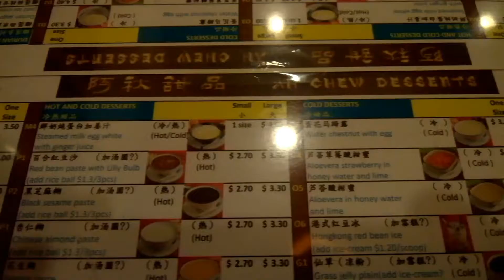MayaStarr @ 171017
Outing of settling her cravings for desserts at Ah Chew Dessert, then having dinner at 213 Selegie and lastly, mini photoshoot at Chinatown...